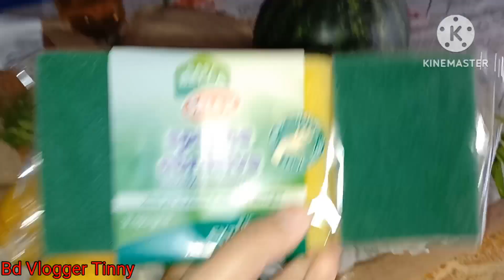Special Vlog🔥 সবাই মিলে মজা করে নিহারি খাইলাম@bdvloggertinny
Special Vlog🔥 সবাই মিলে মজা করে নিহারি খাইলাম@bdvloggertinny5620